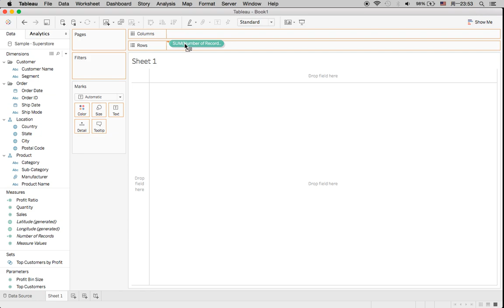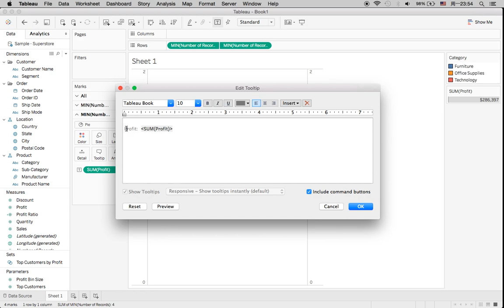Tableau Tutorial 1: How to Create a Donuts Pie Chart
This video is going to show how to create a Donuts pie chart in Tableau. It looks like a regular pie chart but you can add sum/text/picture in the center circle.

I will respond and make a new video shortly for you. Your comments are greatly appreciated.